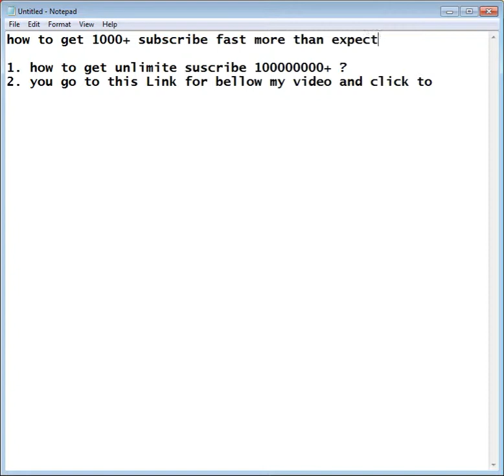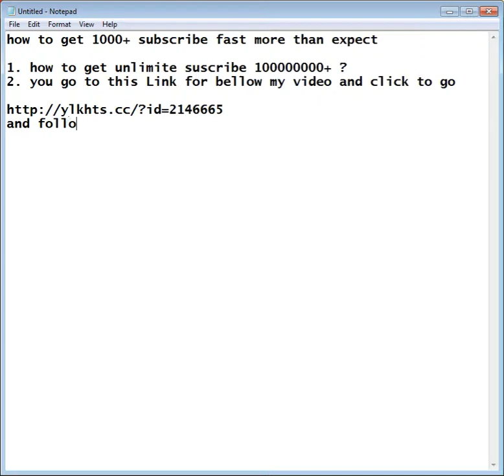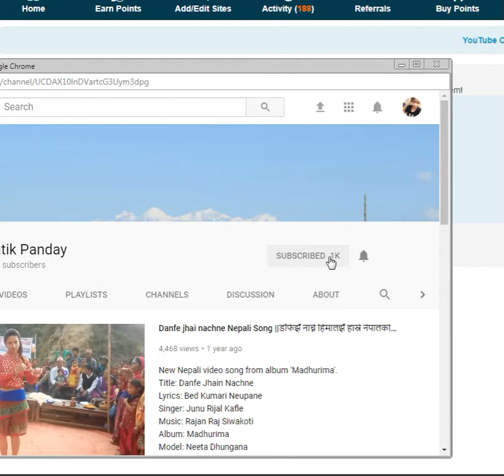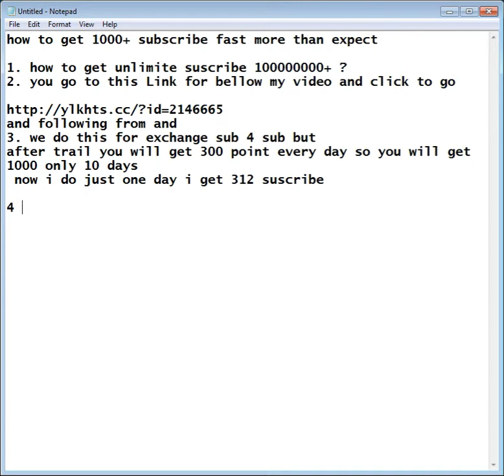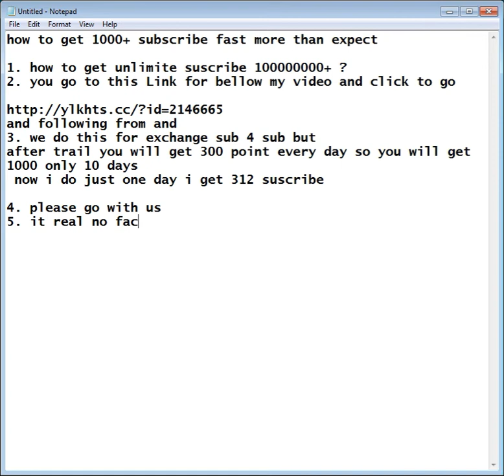how to get youtube fast subscribe 1000+ only 10 days?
2. you go to this Link for bellow my video and click to go

and following from and
3. we do this for exchange sub 4 sub but
after trail you will get 300 point every day so you will get
1000 only 10 days

4. please go with us
5. it real no fac!!